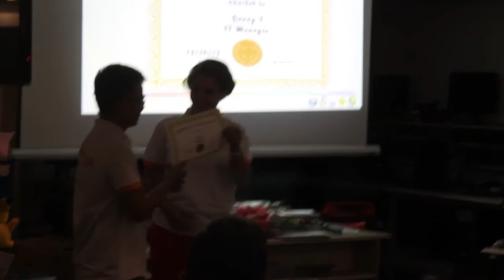ITM's October party - Relocation Vietnam